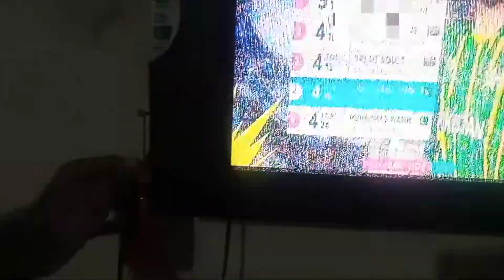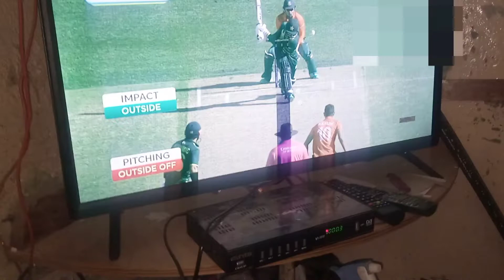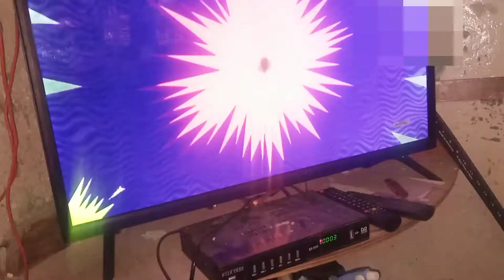Pakistan won the hearts❤️ || Alhamdulilah qualified for sami final || Vlog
Hey!!! Everyone.